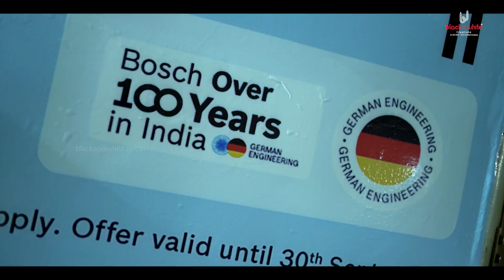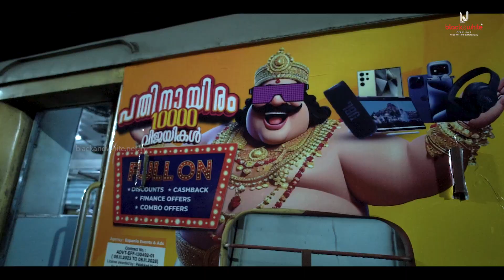Pittapillil Agencies | Bosch | Exterior Train Branding by Black and White Creations | Anwar A T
Are you ready to take your advertising to new heights?

📞 Toll-Free: 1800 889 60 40

Our Services Include:
🖥️ Online | 📰 Print | 📺 TV | 📻 Radio | 🚆 Railway

📣 Let’s elevate your brand together!